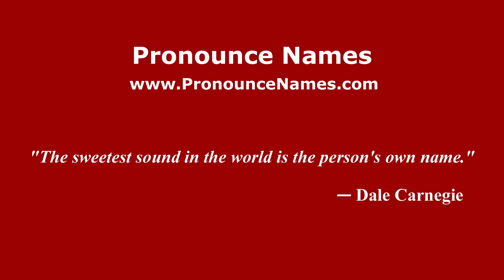How do you say Pringsewu in Indonesia (Indonesian)? - PronounceNames.com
How do you pronounce Pringsewu in Indonesia? For more information about Pringsewu, such as gender, origin, etc.,